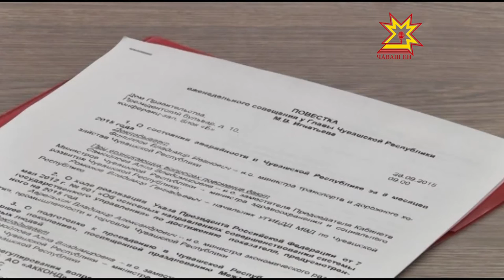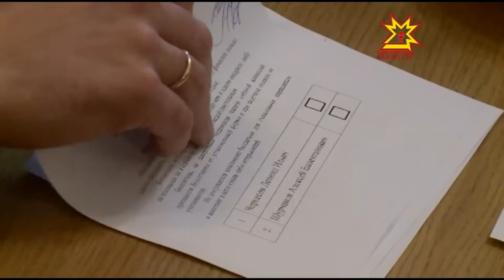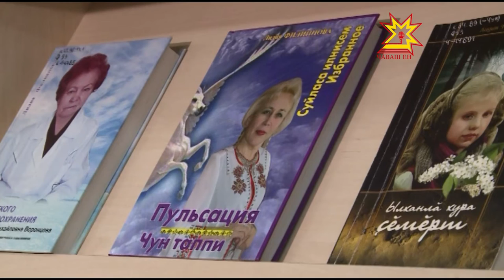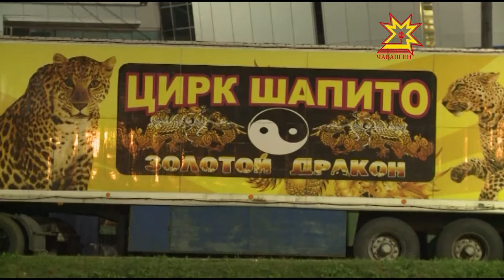Республика 28.09.2015 на русском языке. Вечерний выпуск